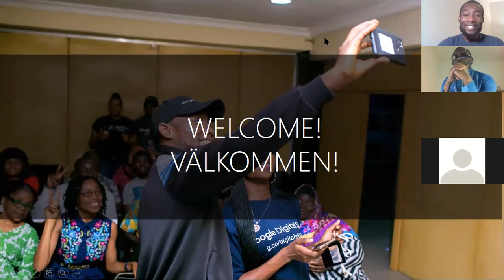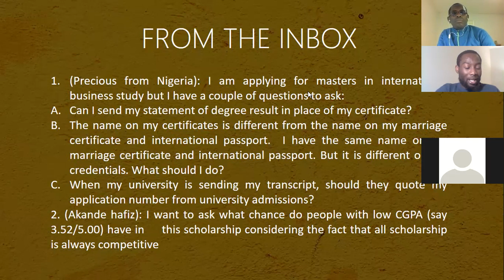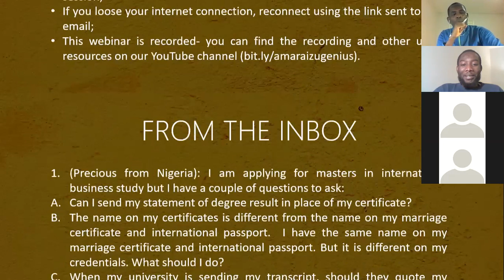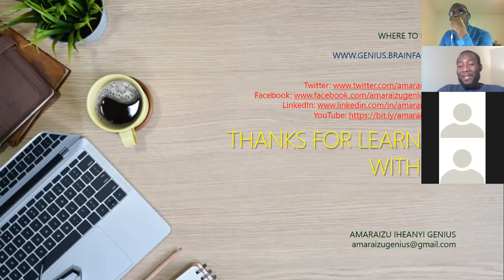How I Won Masters Admission and SI Scholarship in Sweden (Part 2)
A live webinar held at 19:00 GMT+1 on 8th November 2020.

Host: Amaraizu Genius
Guest: Felix Isimemen-Wealth

Host and Guests are Swedish Institute Scholarship for Global Professionals recipients but do not represent the Swedish Institute in the above video. The webinar was free and was streamed live on Facebook.